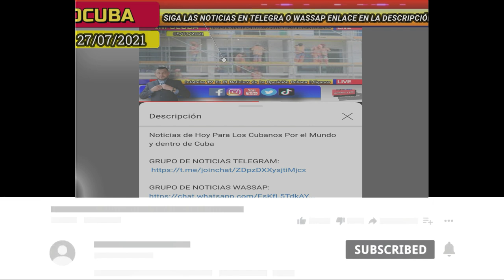Noticias de Cuba Hoy *** Crisis Total y Mas Represión hacia el que piensa diferente